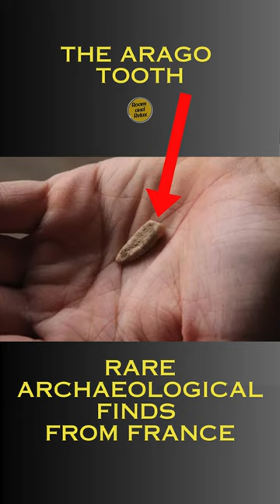Rare Archaeological Finds From France: The Arago Tooth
🏛️ Embark on a fascinating journey through prehistory as we unveil "Rare Archaeological Finds From France: The Arago Tooth." Join us in solving the mysteries of an ancient puzzle as we explore the significance, scientific analysis, and enigmatic tales behind this remarkable archaeological discovery.

🦷 Witness the discovery of the Arago tooth, a rare and ancient dental specimen that has intrigued archaeologists and paleontologists alike. In this video, we delve into the historical context, scientific scrutiny, and the unique insights this prehistoric tooth provides into the lives of our distant ancestors. From its fossilized preservation to the clues it holds about ancient environments, delve into the secrets of this extraordinary archaeological find.

🔍 Delve into the complexities of paleontological research, gaining insights into the methods used to examine and interpret the information embedded within the Arago tooth. Explore the prehistoric landscapes of France, unraveling the story of the ancient creature that once possessed this unique dental artifact.

Whether you're a paleontology enthusiast, a history buff, or simply curious about the mysteries of our ancient past, this exploration promises to be both informative and visually engaging.

👍 If you're ready to unlock the prehistoric puzzle of the Arago Tooth in France, give this video a thumbs up, share it with fellow history and science enthusiasts, and share your thoughts in the comments below. Let's peer into the distant past and uncover the secrets hidden within this ancient dental artifact!